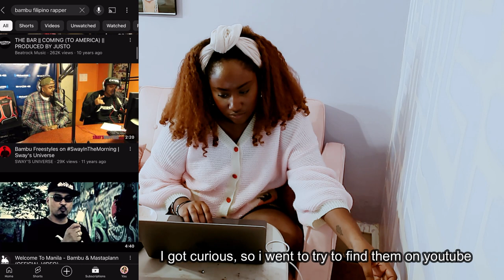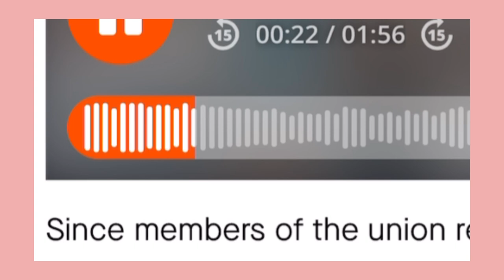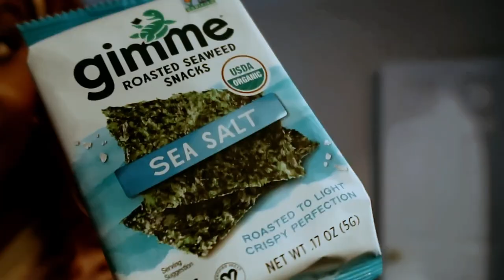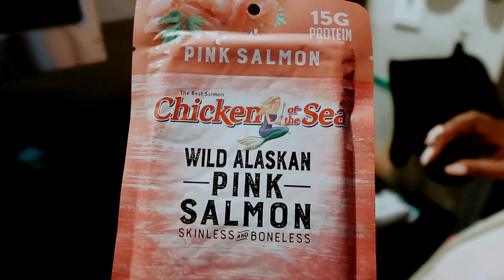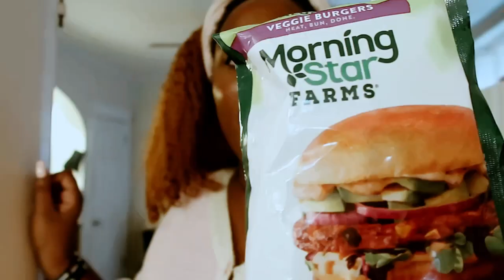Productive Late Nights: the Life of a Communications Specialist | VLOG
Productive Late Nights: A Day in the Life of a Communication Specialist Life in my 30s, living alone diaries I'm a young professional working as a communications specialist in Philadelphia with a 9 to 5 job vlogs I'm also a Philly thrift shopper Routine 2024, Work Day in My Life Office, Work From Home Routines, Work From Home Routines 9-5, Work From Home Routine 9-5, Morning Routine Before Work, Day in the Life Vlog, Productive Day in the Life, Day in My Life Vlog Black, Day in My Life Vlog Aesthetic, Work Day in My Life, 9-5 Vlog, Work Week in My Life, Work Day in My Life as a YouTuber, Work Day in My Life Marketing, Busy Work Day in My Life, Work Vlog, Work Morning Routines, Work Morning Routine, Come to Work with Me Vlog, Morning Routine Before Work, Before Work Morning Routines, Productive Morning Routine, Weekly Vlog, Weekly Vlog 2024, Weekly Vlog in My Life, Weekly Vlog in My Life 2024, Meal Prep Ideas, Meal Prep for the Week, Cook With Me, Weekly Vlog in My Life 2024, Weekly Vlog Aesthetic, Weekly Vlog 2024, Weekly Vlog Study, Weekly Vlog Workout, Weekly Vlog Philly, Vlog 2024, Vlog 2024, YouTuber Day in the Life, Day in the Life of a YouTuber, Days in My Life Vlog, Nail Vlog, Spend the Day With Me, Week in My Life 2024, Week in My Life Black, Daily Vloggers Channel, Work With Me, Productive Day in the Life, A Day in My Life, Productive Day Vlog, Morning Routine Vlog, Realistic Morning Routine, Productive and Realistic Morning Routine, Morning Routine 2024, Morning Routine 2024, My Before Work Morning Routine, 5 am Morning Routine Before Work, 4 am Morning Routine Before Work, 3 am Morning Routine Before Work, 6 am Morning Routine, Work From Home Routine 2024, Work Morning Routines 9-5, 5 am Work Morning Routines, Early Work Morning Routines, 2024 Morning Routines, 2024 Morning Routines.

*Any views expressed in this video or on this channel are my own and do not reflect those of my employer*.

***Free Music for Videos 👉 Music by Andrea Carax, Nyemiah Supreme - Dumb